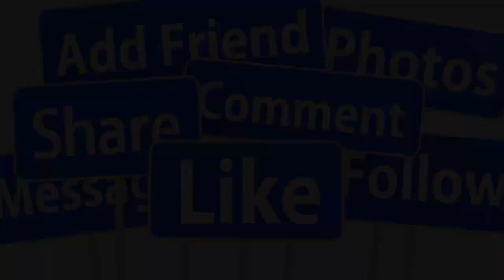🔴CHIỀU 26/10: ÔNG HOÀNG CÁI LƯƠNG VŨ LINH Q,UA Đ,ỜI SAU BÃO BỆNH HƯỚNG THỌ 64 GIỚI NS XÓT THƯƠNG